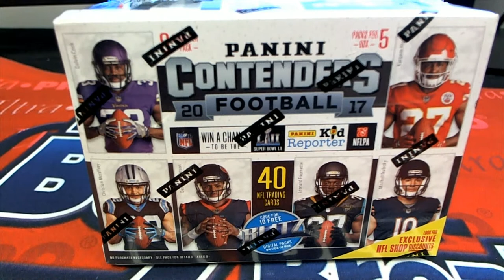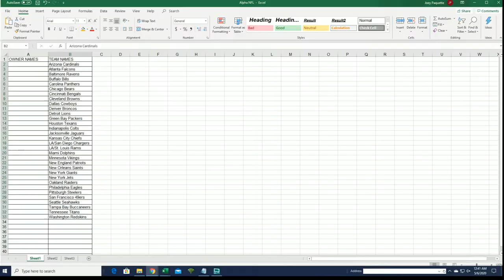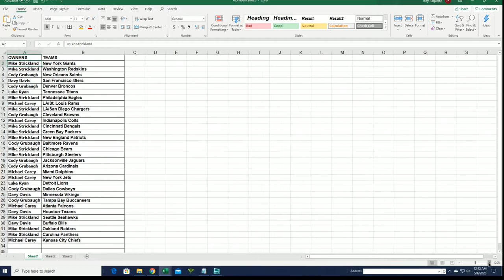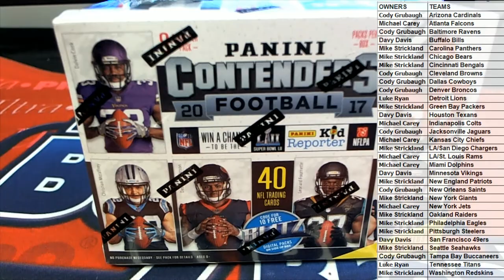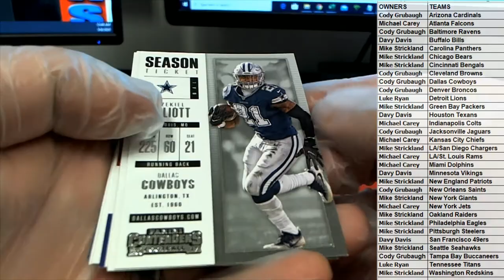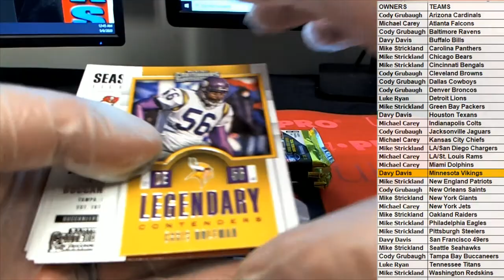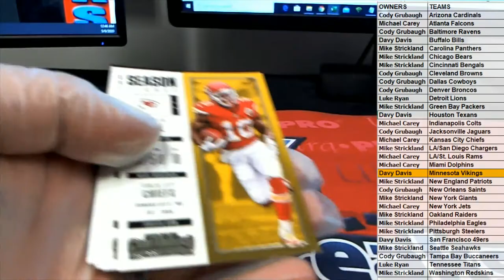2017 Panini Contenders Football ID 17BLASTERFBCONT102